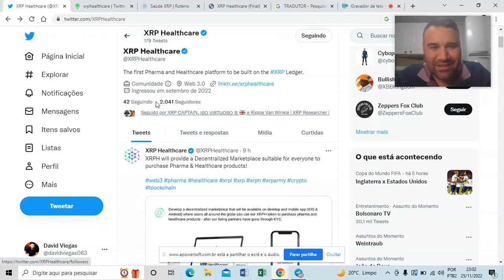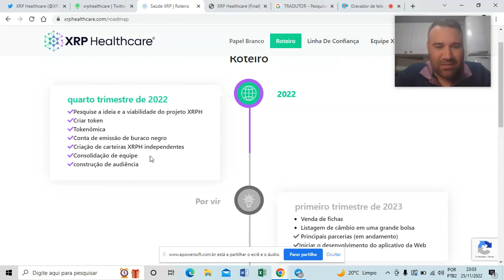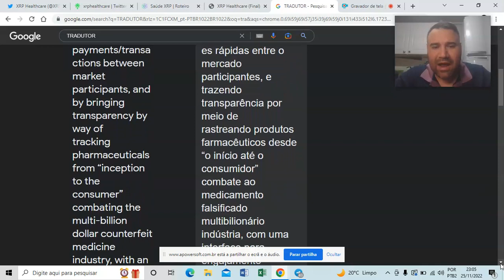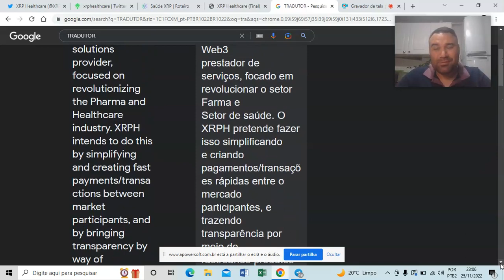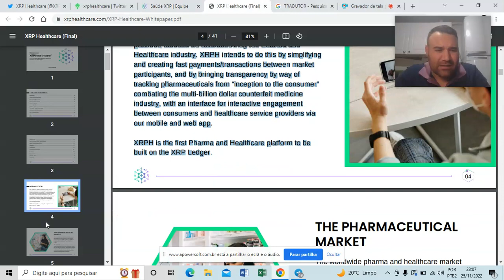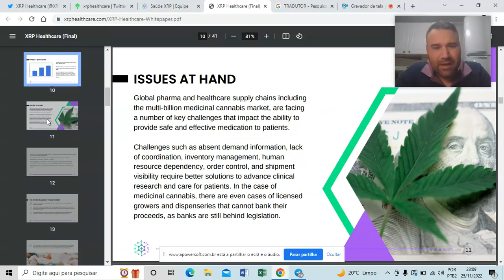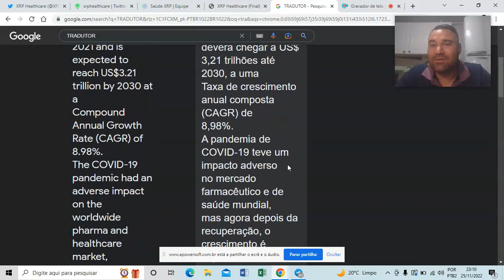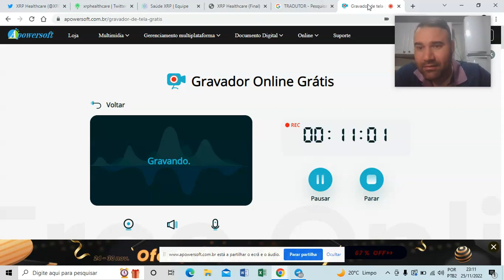CAFEZINHO - XRP LEADGER entra industria FARMACEUTICA E SAÚDE !!!! CRASH!!!!!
FALA GURIZADA BORA TOMAR UM CAFEZINHO ! TUDO SOBRE NOTICIAS E INFORMAÇÕES SOBRE RIPPLE ! XRP ! E MUNDO CRIPTO ! ENTÃO SE PREPARA  E VEM COMIGO !

xrp bitcoin xrpnoticias xrpnews bullrun binance mercadobitcoin coin#coinbase#investing#bitboy#radioraca#babydoge#shibarmy#shibainu#chz#chiliz#wallet#leadger#cryptos#criptomoedas#brazil#brics#ripple#xrpl#cryptocurrency#ftx#lunaclassic#luna#cardano

LEMBRANDO TODO INTEGRANTE NOVO IRÁ ENCONTRAR REGRAS PARA UM BOM CONVÍVIO DENTRO DO GRUPO DE ESTUDOS ! ELE SÃO FREE ! ENTÃO O MINÍMO QUE EXIGIMOS RESPEITO ENTRE OS INTEGRANTES ! ENTÃO SEJA BEM VINDO A FAMILIA DO CAFÉ E BONS ESTUDOS PESSOAL.

David Viegas - MundoCripto